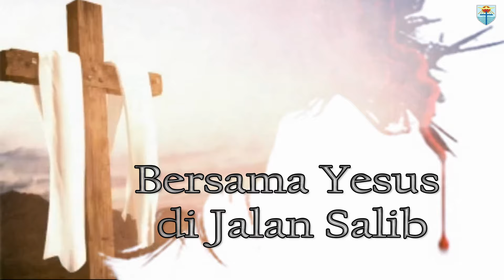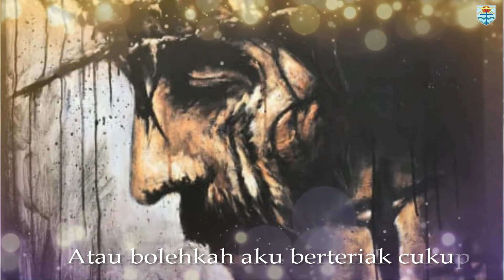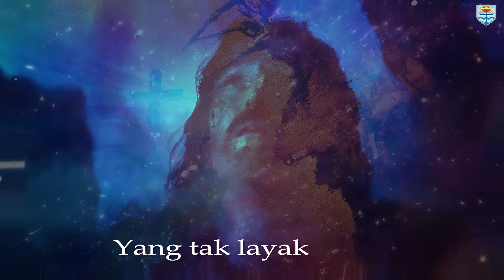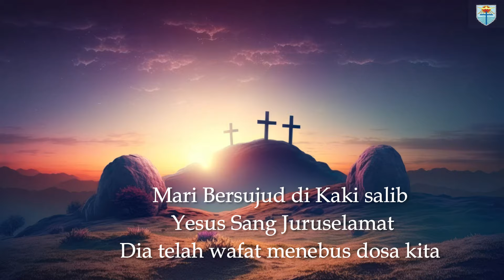Bersama YESUS di Jalan Salib - Sebuah Puisi - JUMAT AGUNG, 29 Maret 2024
Di bawah salib - Mu Kami bersimpuh ampunilah dosa kami. Ampunilah kami yang sering mengkhianati cinta tulus - Mu